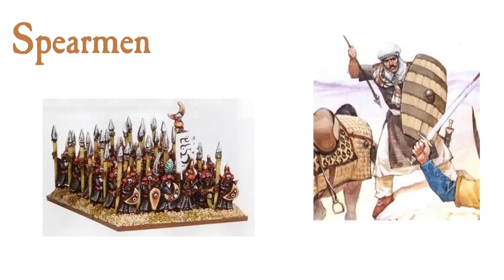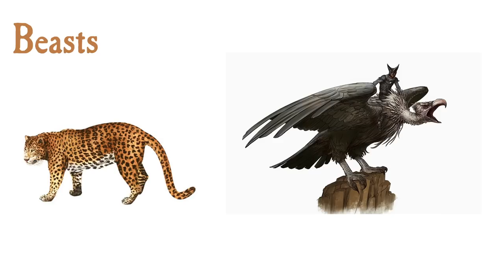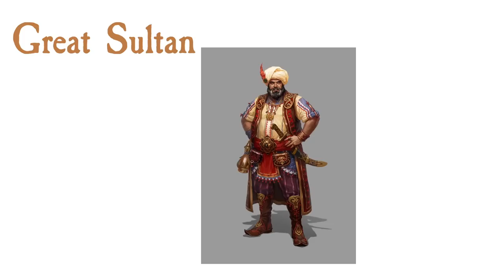Araby Lore Total War: Warhammer 2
A look at the lore and army of Araby and how they might appear in Total War: Warhammer 2. To skip ahead see below.

History: 0:34
Geography & Cities: 24:41
People: 28:54
Army: 29:43
Possible Legendary Lords: 49:30
Araby Magic: 1:01:18
Possible Legendary Lords Cont.: 1:05:39
Videos Referenced-